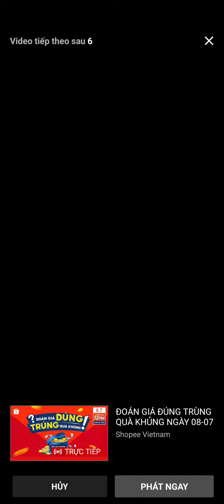giải pháp u tuyến giáp Bs: Nguyễn Thành Đồng,tamhuynh, siberian vn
giải pháp u tuyến giáp Bs: Nguyễn Thành Đồng,tamhuynh, siberian wellness VN Zalo 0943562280 Bạn muốn hợp tác kinh doanh với siberian wellness

Kênh mang đến cho độc giả kiến thức để chăm sóc sức khỏe và cơ hội làm chủ cuộc sống cùng tập đoàn chăm sóc sức khỏe siberia wellnes , Bạn có mắc hay muốn tham gia kinh doanh cùng với siberian wellnes hãy kết nối với huenguyen trên mạng xã hội:
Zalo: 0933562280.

siberian wellnessvietnam,
Huỳnh Kim Tâm Bạn muốn hợp tác kinh doanh với siberian wellness

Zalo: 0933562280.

siberian wellnessvietnam,
Huỳnh Kim Tâm Link Mua Hàng